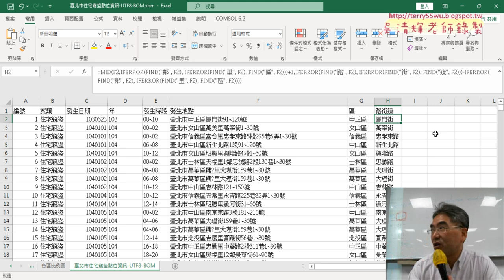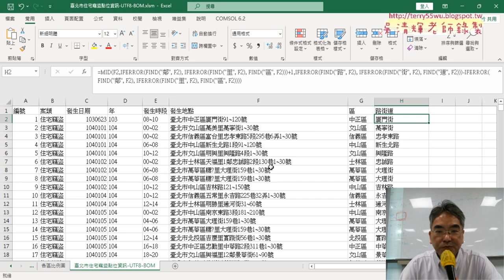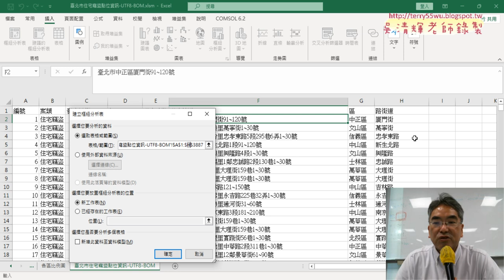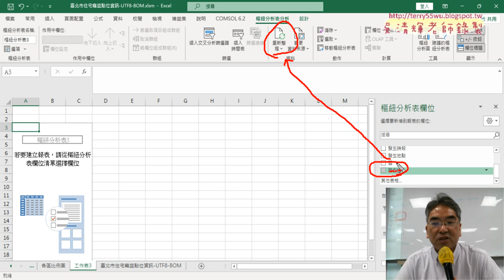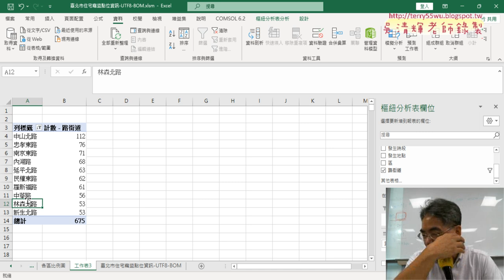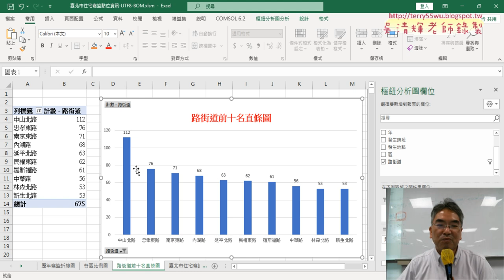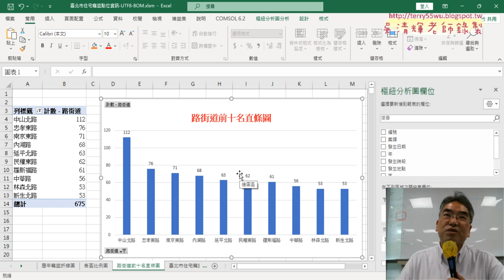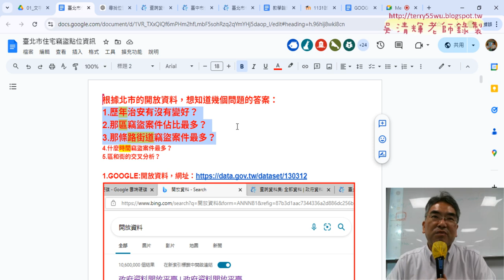04 繪製路街道前十名直條圖與期中報告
上課內容：
01_重點複習與北市住宅竊盜歷年數量統計
02_增加區欄位與樞紐分析各區比例圖
03_增加路街道欄位與用ChatGPT產生公式
04_繪製路街道前十名直條圖與期中報告

課程理念：
1.以循序漸進的方式, 透過詳細的說明和實用的50個Excel VBA範例,
2.進而解說EXCEL與資料庫的結合，甚至將EXCEL當成資料庫來使用，

吳老師  113/10/10